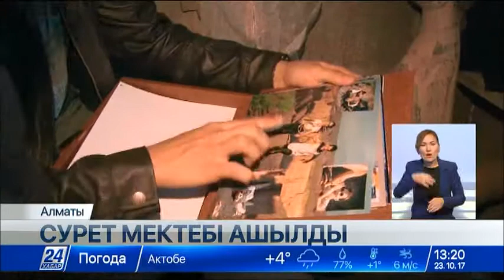Алматыда сурет мектебі ашылды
Мұнда оқушылар теория мен тәжірибені қатар жүргізеді.

Ал оқытушылар құрамы – халықаралық деңгейдегі мамандар. Қазіргі уақытта суретке түсіру ең оңай іске айналды. Бірақ оның сапасы мен басқа да талаптарын сақтайтындар өте аз. Ал мына жаңадан ашылған сурет мектебі тыңдаушыларды суретке түсірудің қыр-сырына баулиды. Жаңа технологияның жетістігімен жасалған фотоаппарат немесе ұялы телефоннан бөлек мұнда таспаға түсіретін құралдар да бар.